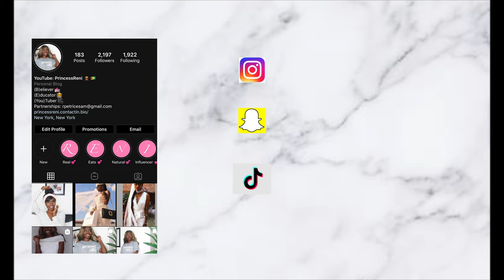WASH AND GO STYLE IN 20 MINS | HOW TO FIX A FAILED WASH AND GO | PrincessReni